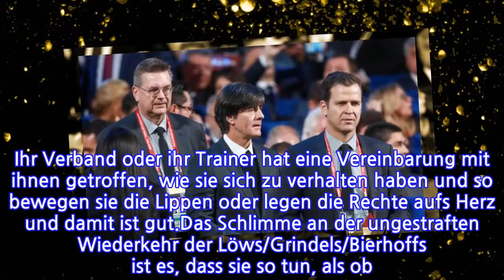MEINUNGSport und GesellschaftDieWiederkehrderTorfnasenVon Gerhard Spörl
INFORMATION
• Source: t-online